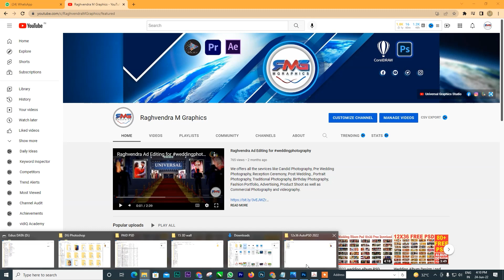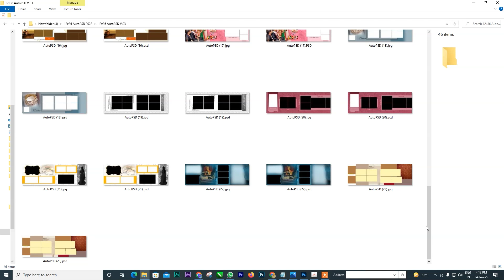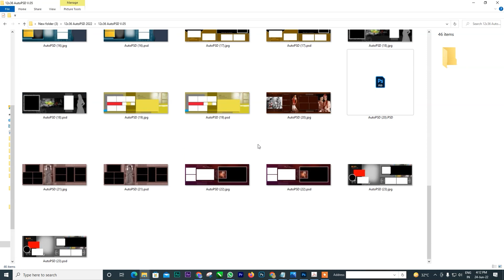12x36 psd template free download 2022 | New 12x36 Free Download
Hello frends i'm Raghvendra Singh from Universal Graphis Studio, Kanpur

I am working as Graphic Designer, Photographer and Filmmaker from last 11  Years . Here you can learn Photoshop, Graphic Design, Photography, Film making, social Media Marketing in Hindi. Also You will Get 'Photoshop tutorial in Hindi' 'Photoshop learning in Hindi'' learn graphic design in Hindi  graphic design Hindi meaning ''premiere pro Hindi tutorial Learn premiere pro in Hindi .